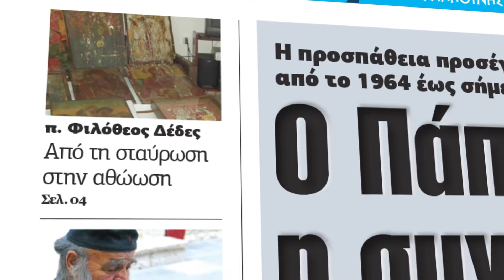Την Πέμπτη 9 Δεκεμβρίου η Κιβωτός της Ορθοδοξίας επανακυκλοφορεί με συλλεκτικό βιβλίο | Parapolitika